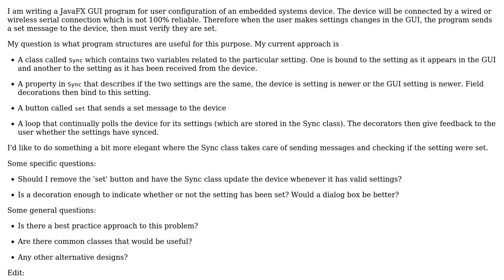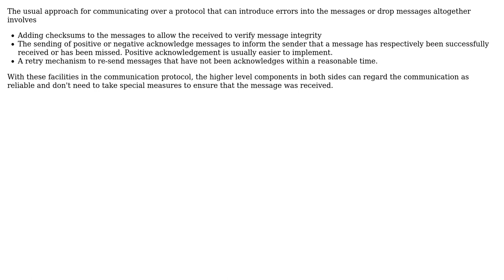Software Engineering: Updating settings on embedded systems device with non-reliable comms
With thanks & praise to God, and with thanks to the many people who have made this project possible! | Content (except music & images) licensed under CC BY-SA | Music | Images & others | With thanks to user geometrikal user Bart van Ingen Schenau and the Stack Exchange Network Trademarks are property of their respective owners. You are responsible for your own actions.